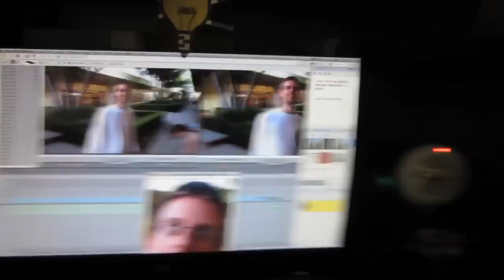R.I.P. Nathan Oliver Wills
This is a video of his friends saying about him and his death and clips of himself.
The song in the background is called Aurora By Nathan! So go check it out and buy his music as well please vote we still have time to show how great Youtube is!!

US West Coast: 12 PM (5th) - 12 PM (6th)
US East Coast: 03 PM (5th) - 03 PM (6th)
UK: 08 PM (5th) - 08 PM (6th)
Europe: 09 PM (5th) - 09 PM (6th)
Eastern Europe: 10 PM (5th) - 10 PM (6th)
China + Australia (Perth): 03 AM (6th) - 03 AM (7th)
Japan: 04 AM (6th) - 04 AM (7th)
Australia (Sydney, Melbourne): 05 AM (6th) - 05 AM (7th)

As well the last little bit was made by sara so I thought I would put it in there.
Also Happy Birthday Nathan he would have been 31